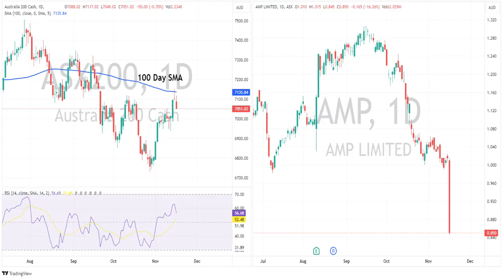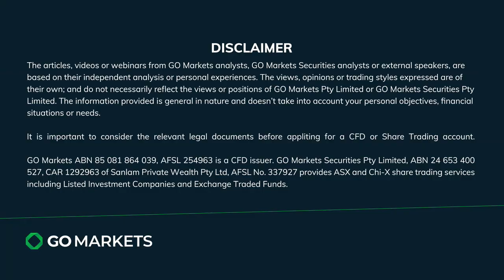APAC session - ASX200 breaks 3 day win streak, AUDUSD dips on mixed employment figures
The ASX200 is looking to close down 0.7% breaking a 3-day winning streak, AUDUSD moves back into its range after finding stiff resistance at 0.65 and mixed employment figures.